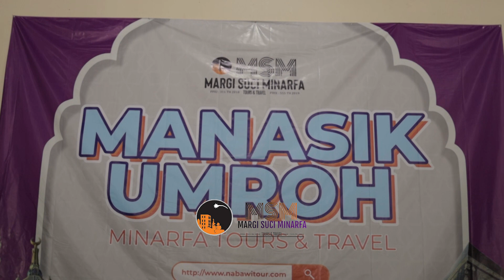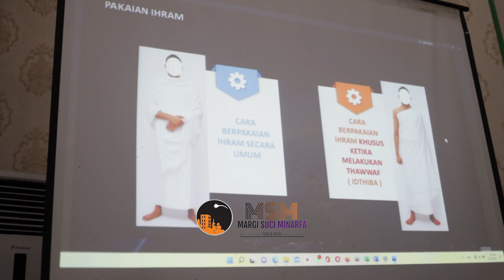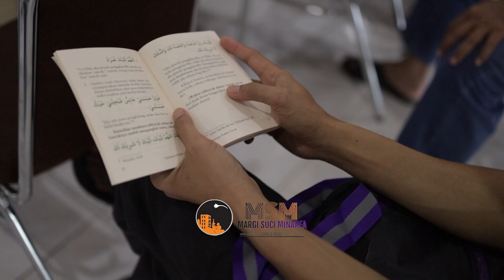Kegiatan Manasik Umroh Margi Suci Minarfa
Kegiatan Manasik Umroh Margi Suci Minarfa bersama Ustadz Khairullah Anwar Luthfi, Lc Hafizhahullah